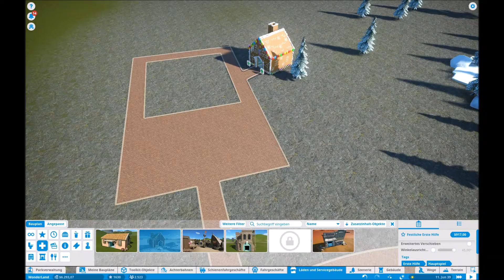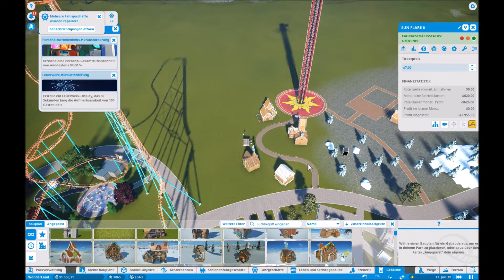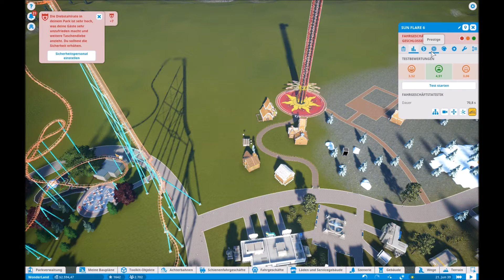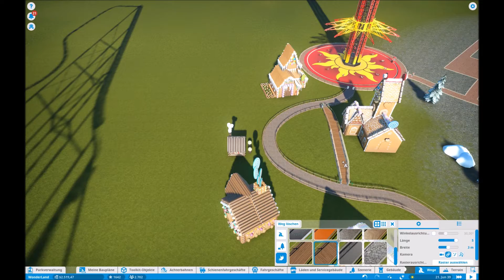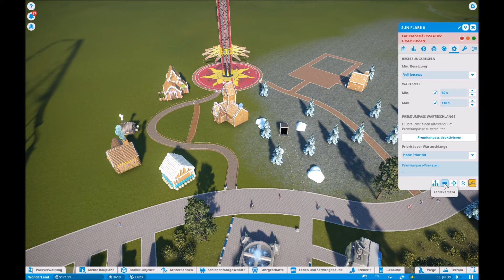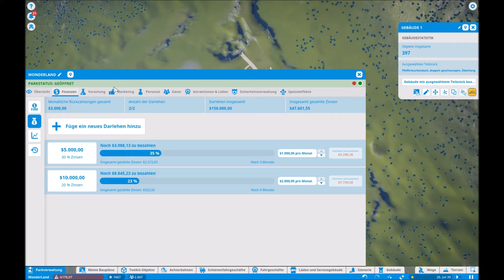Wir fliegen! - Let's Play: PlanetCoaster S2 #031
Hallo
Willkommen zu einer neuen Folge PlanetCoaster 💙
Wir gehen eine Runde fliegen ... oh ... schon vorbei 😅

Ihr habt Wünsche - gerne in die Kommentare damit (auch wenn ich sie nicht immer sofort umsetzen kann 😉)

Jetzt aber viel Spaß! 😊
LexSira

Hochladeplan:
Dienstag & Freitag - 17:45 Uhr